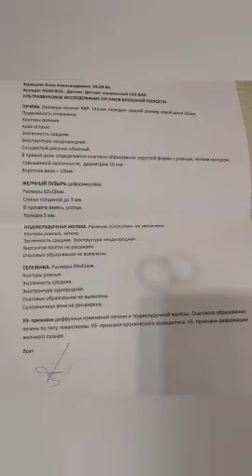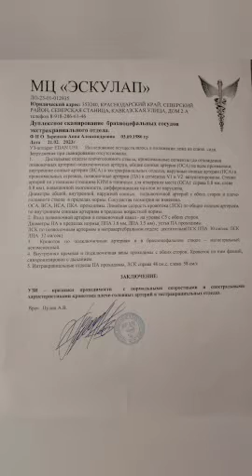Отзыв. Анна Зарецкая, 37 лет, занимается творчеством.КРАСНОДАРСКИЙ КРАЙ, СЕВЕРСКИЙ РАЙОН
После родовой травмы, с рождения, у меня постоянно были:
✔️Вегетососудистая дистония;
✔️Мигрени;
✔️Лимфоузлы увеличены справа;
✔️Орви - часто;
✔️Ангины - часто.

После 4 родов и
перенесенного Ковида, добавились:
✔️Опущение органов малого таза;
✔️Многочисленный язвенный гастрит;
✔️ГЭРБ;
✔️Хеликобактери.

С августа 2022 года, кушаю продукты Perfect Organics:

✔️Проходимость сосудов полная;
✔️Головные боли - очень редко;
✔️Лимфоузлы - уменьшились, норма;
✔️Хеликобактери - не обнаружены;
✔️Пищевод - норма;
✔️Печень - восстановилась, здоровая;
✔️Желудок - полностью здоров;
🔥ЗДОРОВАЯ пятая БЕРЕМЕННОСТЬ;
✔️Отличные анализы;
✔️Орви - больше не было;
✔️Ангин - больше не было!

❗️Невероятно, но это так!

✔️Хотите укрепить своё здоровье и избавиться от заболеваний?
Инновационные продукты Perfect_Organics могут вам в этом помочь.

ЗАРЕГИСТРИРОВАТЬСЯ В ПРОЕКТЕ по ссылке
ОБЪЯСНЮ! НАУЧУ! ПОМОГУ! 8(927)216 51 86